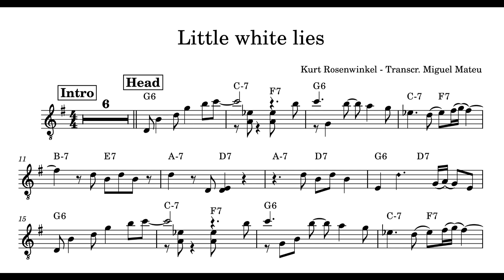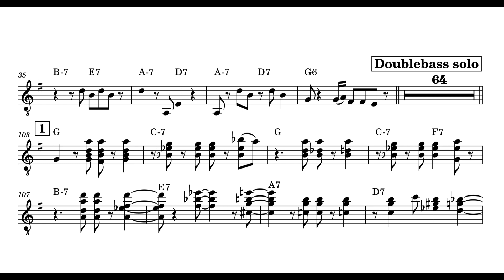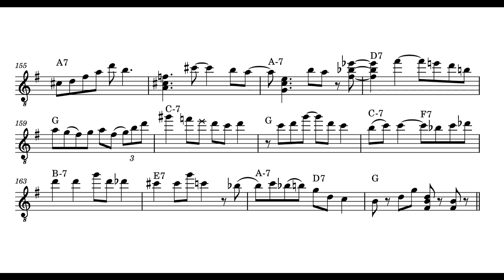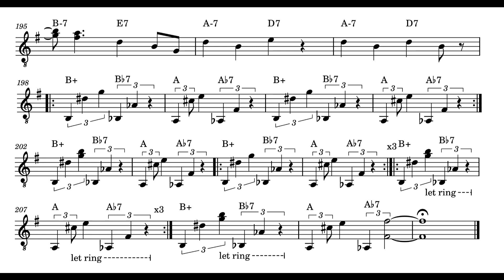Kurt Rosenwinkel - Little White Lies Transcription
Little White Lies is a song written by Walter Donaldson and published in 1930. It's not as common a standard to listen to as many others, however, and as usual with Rosenwinkel, it's a fantastic choice to cover. This version is part of the great work East Coast Love Affair from 1996 when he was 26 years old.